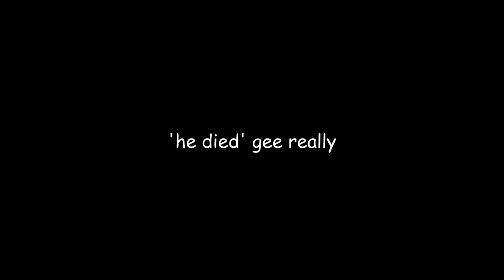admin [silly sword game]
thanks you guys all for so many more subs!